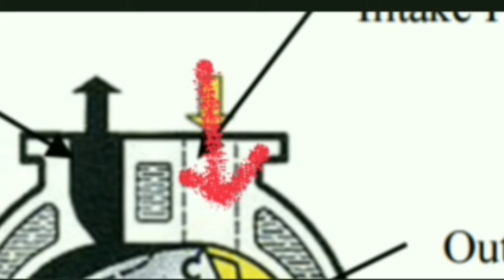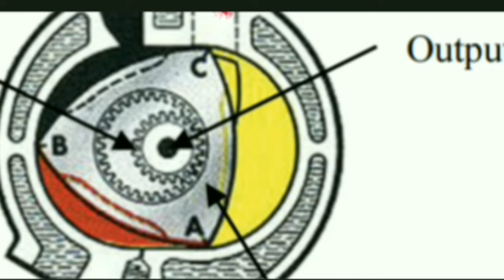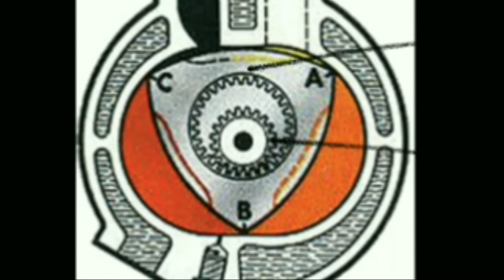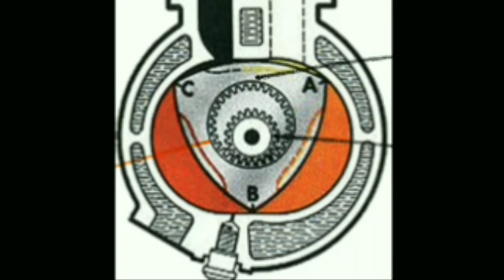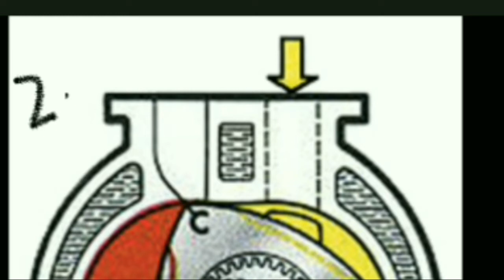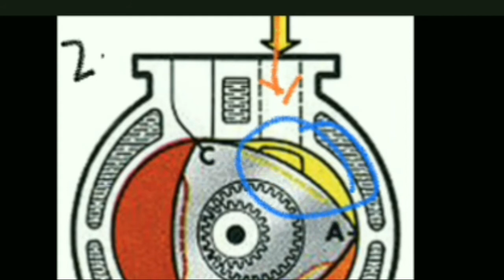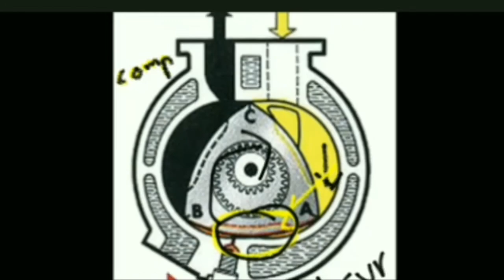What is wankel engine? Differences and advantages!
Hello buddies,
In todays video I have explained about wankel engine. Wankel engine is one kind of rotary engine that works on the principle of Otto cycle. It has got 4 stages that are intake, compression, power and exhaust stroke.
In this video I have listed about working of wankel engine and what are uses of rotary engine.

TAKE CARE😇